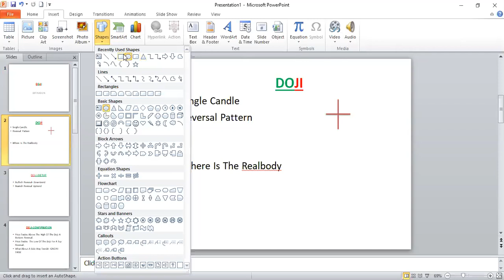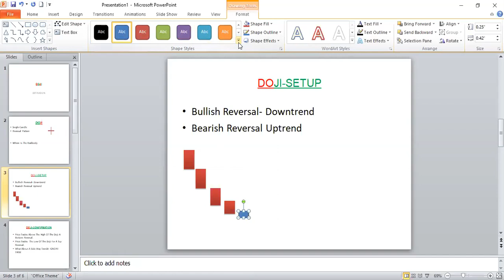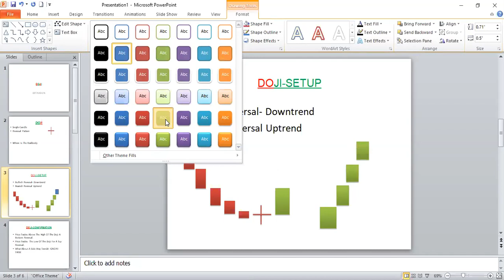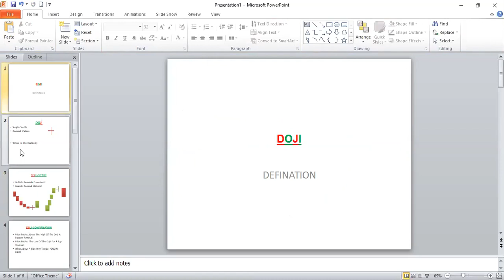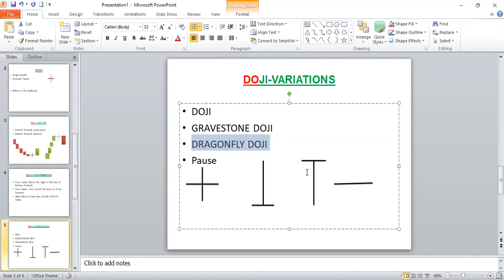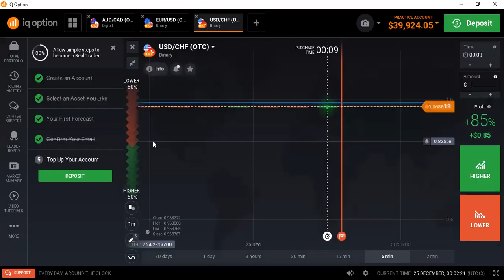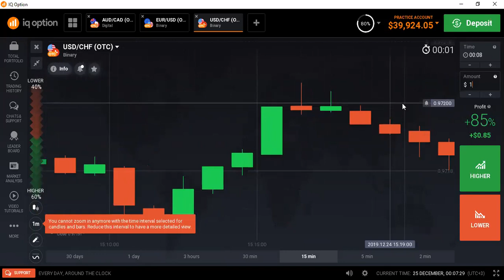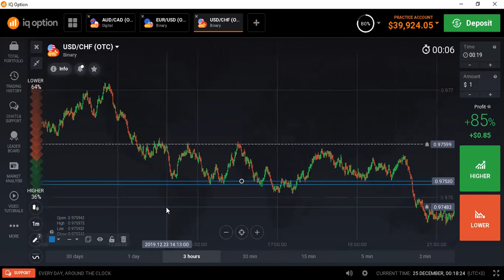Candlestick Pattern DOJI Part 8 Af-Somali